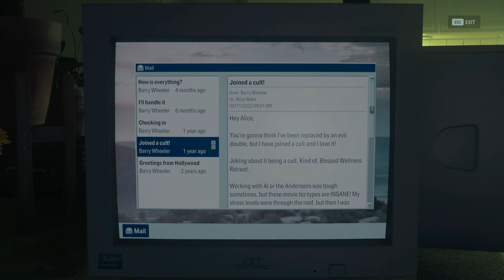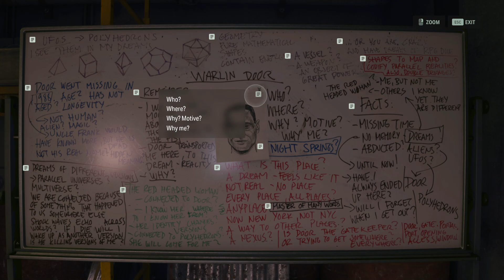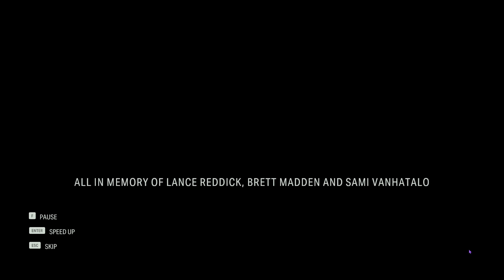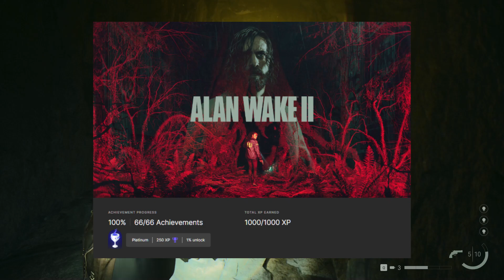ALAN WAKE 2: DLC, New Game+, and More!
That's right everyone, we are making one last return to Alan Wake 2, before I put the game on hold until some new content drops. Speaking of new content though, that is exactly what I want to get into with today's video! So two DLCs have already been announced, but will there be more after those? And what is going on with New Game+, how will that affect the game, and when is it coming? Well sit back and pay attention if you want some of those questions answered, along with some extra connections and secrets that I found in Alan Wake 2! And as always, let me know any thoughts you have on Alan Wake 2, or just me in general, in the comments now!

As always, if you enjoyed this video, and want to see more from me, my channel is flowing with videos so go check it out now!

And if you heard any music that you liked in this video and want to hear more, then go ahead and check out or just BillyTheWhip on any music platform now!

And if you are looking to support the channel any more than you amazing people already do, and want your name at the end of every video along with some other things;
Go ahead and check out a membership to the channel;

And if you found yourself walking realities to here, well you found yourself in a GREAT day!

Intro: 00:00
DLC: 00:32
New Game+: 05:41
Secrets, Easter Eggs, and Connections: 07:42
Final Words: 19:03
Outro: 20:22